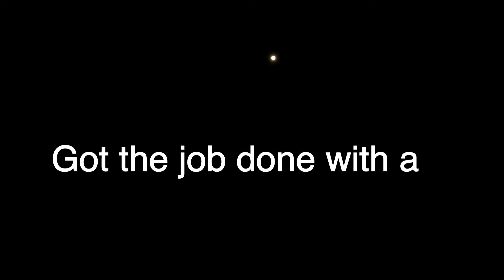Silverwood Lake Fishing - Trout Adventure 3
Last night, I went to Silverwood Lake for a short time.  My buddy and I started at the Swim Beach, but were unsuccessful in our attempts to catch Striper or Trout.  We headed over to near the ramps, and I was able to break the skunk (caught a Trout) on a minnow by Golden State Fishing.  Only one, and done for the night.